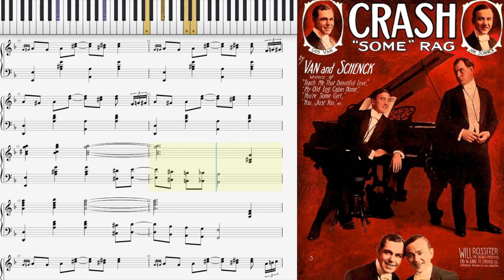Crash Some Rag! by Van & Schenck (1914, Ragtime piano)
Crash!!! (Some Rag) by Gus Van & Joe Schenck 1914